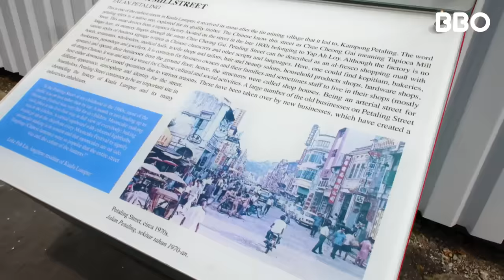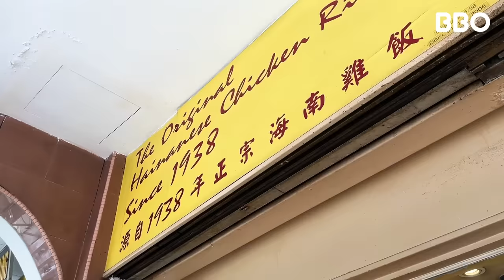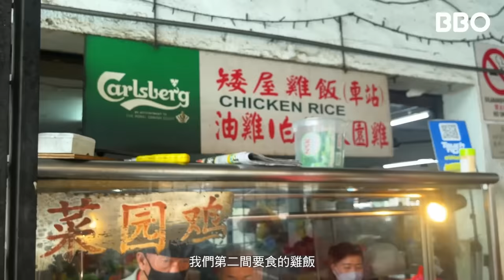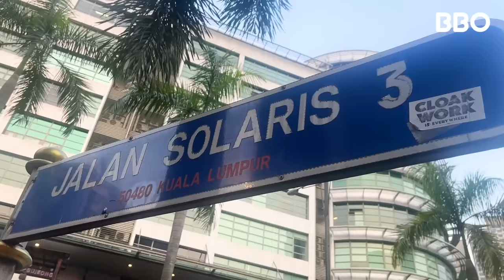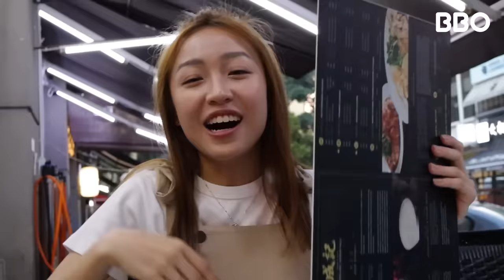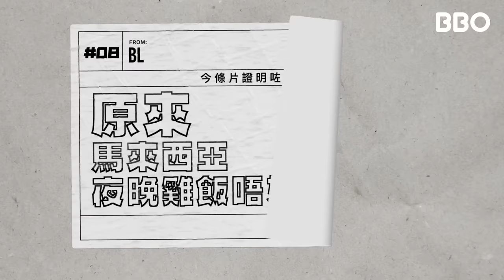一日三餐食雞飯 頂得住嗎？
馬來西亞好容易會見到雞飯蹤影🍚🐥
究竟佢哋嘅雞飯係咪超級好食？
口感特別好？
為咗進一步深入了解馬來西亞的雞飯🇲🇾
我們安排了牙M一日三餐食雞飯
睇吓馬來西亞的雞飯
會唔會好食到令牙M一試便愛上?! 😍